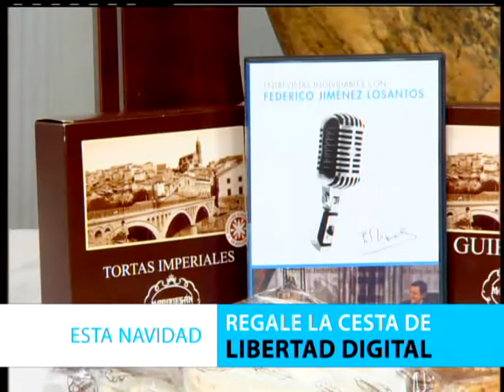Patio de Butacas: La 'Policromía' de Fangoria 06/12/13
Andrés Arconada nos habla de los estrenos de cine de la semana y Ayanta y Nancy O nos traen la actualidad escénica y musical.